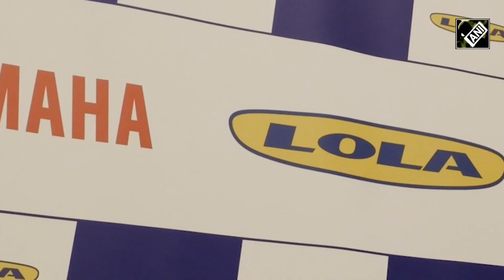Yamaha Motor declares participation in Formula E, aiming to contribute to carbon neutrality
Yamaha Motor, a leading Japanese company, has pledged its support for Carbon Neutral 2050 within the Formula E World Championship arena. In a strategic move in March, Yamaha forged a partnership with Lola Cars in the UK to collaboratively develop and supply powertrains for Formula E. The primary aim of this partnership is to design and deliver powertrains, encompassing crucial components such as engines, shafts, and transmissions, essential for generating locomotive power. By concentrating on the development of more efficient and environmentally-friendly powertrains for Formula E vehicles, Yamaha is actively contributing to the reduction of carbon emissions in motorsports and the advancement of cleaner energy technologies. An engineer from Yamaha elaborated on the significance of this collaboration, emphasizing its role in driving innovation towards a sustainable future in racing. Yamaha's UK partner, Lola Cars, emphasized the significance of this collaboration. The Formula E organizers express deep gratitude for their active involvement. Yamaha Motor's decision to leverage its electric motor technology for Formula racing marks a significant milestone.  This strategic move not only mirrors the escalating trend toward electrification in the automotive sector but also underscores the company's steadfast dedication to innovation and sustainability. The Formula E race held in Tokyo at the end of March marks a significant milestone in Japan's journey towards embracing electric clean energy.